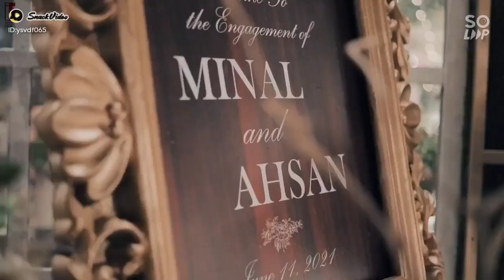Minal khan and Ahsan mohsin official engagement video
Minal khan official engagement video looking amazing